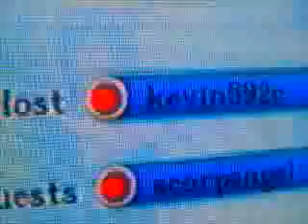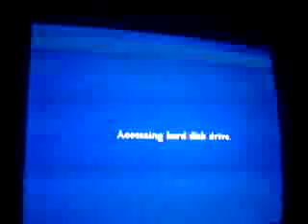scorpangel vs AGC41 and louise17 ( part 1 )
louise17  had a decent kung lao atleast he tried... maybe next time he shouldnt insult me on gamefaqs like last time.